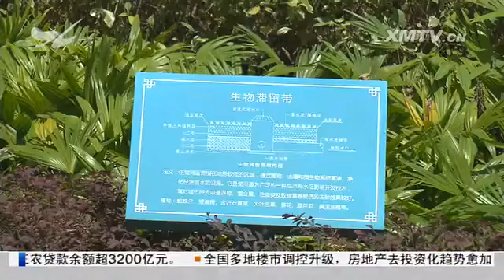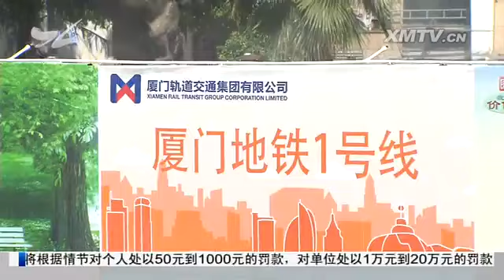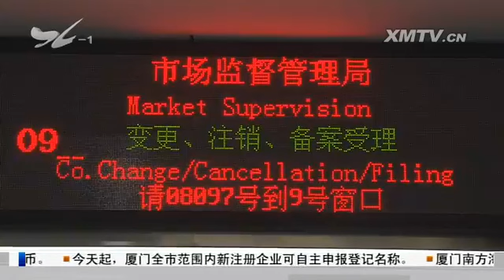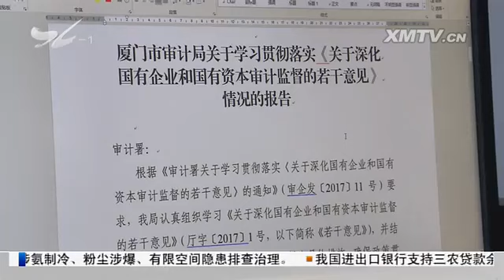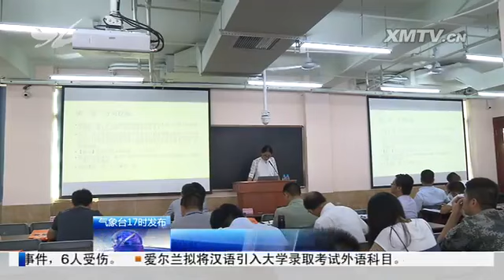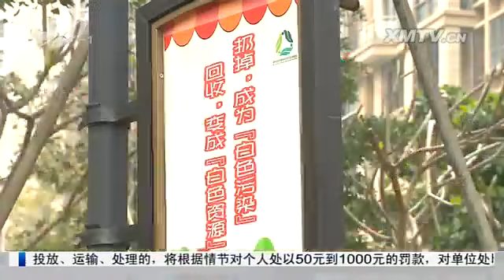厦视新闻 2017.9.25 - 厦门电视台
洋唐居住区全面建成：用"钻石品质"打造安居工程样板

砥砺奋进的五年 喜迎党的十九大：澳大利亚弗林德斯港成为厦门港第13个国际友好港

　　地铁1号线部分路段进行管线及附属工程施工

　　我市部署国庆中秋节日安全生产工作

　　国庆期间我市部分路段单双号限行

　　我市旅游部门利用"金砖"效应：积极筹划厦门深度游线路

　　厦门新注册企业今起可自主申报登记名称

　　今年我市将加强国有企业和国有资本审计

　　我市举办《厦门经济特区生活垃圾分类管理办法》立法解读培训班

　　2017迎国庆喜中秋厦门闽南方言沙龙举办

　　市气象台发布高温预报：未来三天我市将出现高温天气